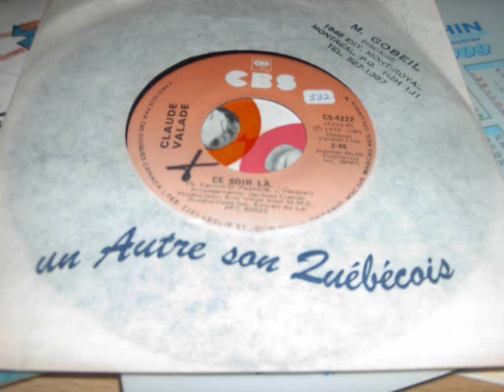claude valade ce soir la